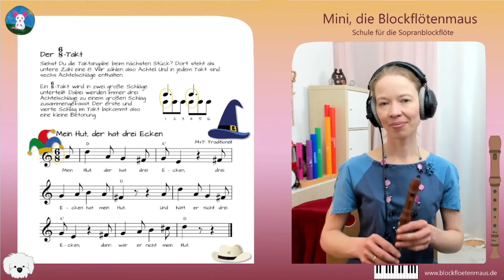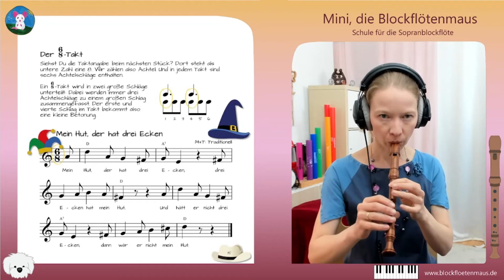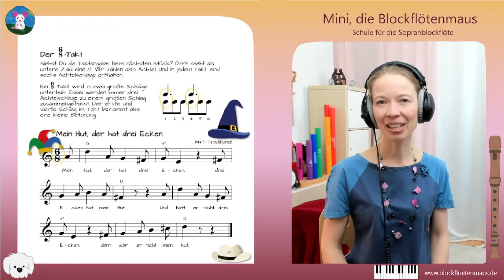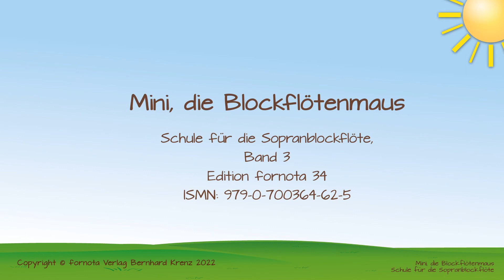Nr. 139: Mein Hut, der hat drei Ecken (Mini, die Blockflötenmaus)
Beim letzten Mal habe ich Dir erklärt, was ein 6/8-Takt ist. Das Lied "Mein Hut, der hat drei Ecken" steht genau in dieser Taktart.

Möchtest Du noch mehr persönliche Tipps erhalten? Dann buche eine Unterrichtsstunde bei der Erfinderin der Blockflötenmaus

Schule für die Sopranblockflöte, Band 3
Edition fornota 34
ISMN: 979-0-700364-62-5